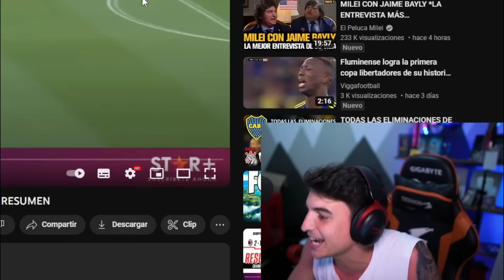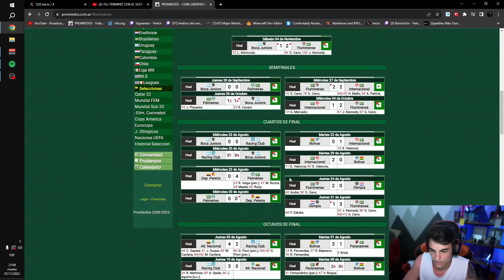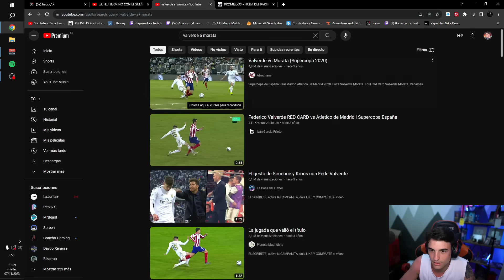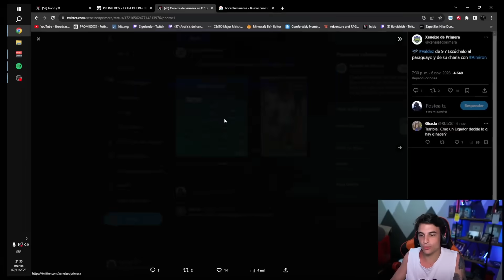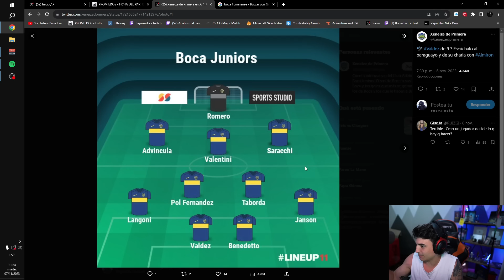REACCIÓN Y OPINIÓN EN CALIENTE BOCA 1 FLUMINENSE 2 - COPA LIBERTADORES 2023 (FINAL)